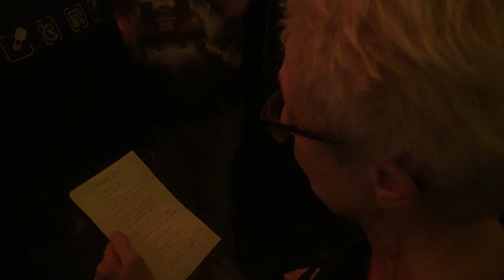21 21 32 Jose van Zutphen Voorstelronde 1e PoetsClub in de Schouw Rotterdam 2020 ST TV R dam 2020 wo